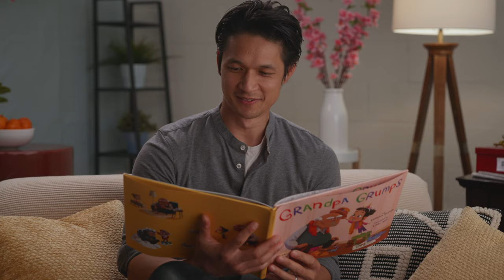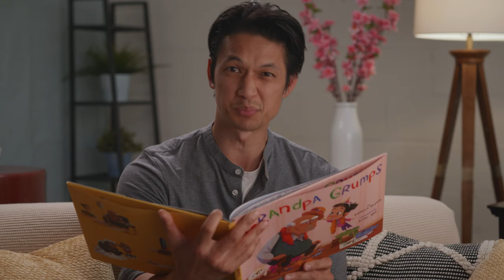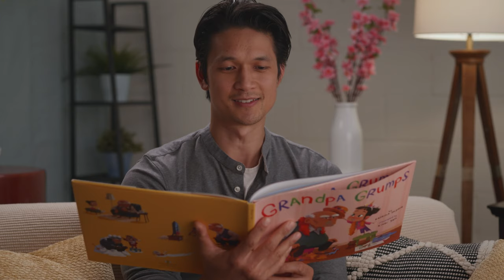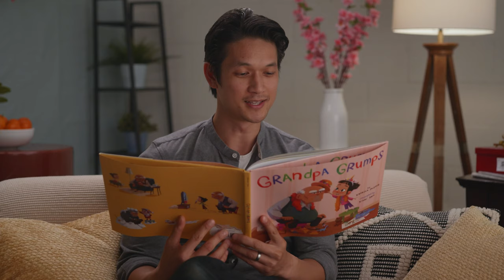Grandpa Grumps read by Harry Shum Jr.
Please tune in each week this month for new read-alouds featuring Padma Lakshmi, Ming-Na Wen and Randall Park. To further amplify AAPI voices and stories, we are also donating a list of 10 AAPI children's books to schools across the country.

Featuring Harry Shum Jr.